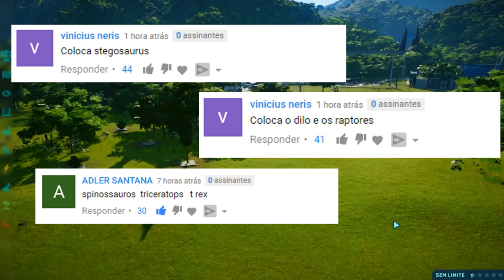SAFARI DOS DINOSSAUROS [#2] | Velociraptors no Vale Encantado | Jurassic World Evolution | (PT/BR)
Olá Player,

➤➤➤ ACESSE!